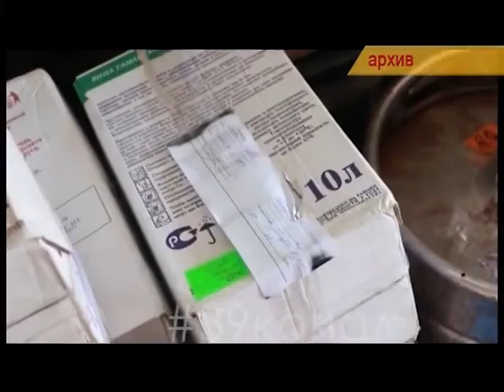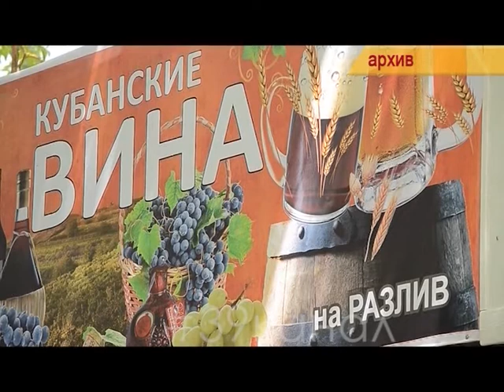Сергей Петров принял участие в заседании краевой комиссии по борьбе с контрафактом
В Краснодаре 26 марта прошло заседание комиссии по противодействию незаконному обороту продукции. Его провел губернатор Кубани Вениамин Кондратьев. Оно прошло в режиме видеоселектора. В анапской студии в работе совещания принял участие первый заместитель главы курорта Сергей Петров.